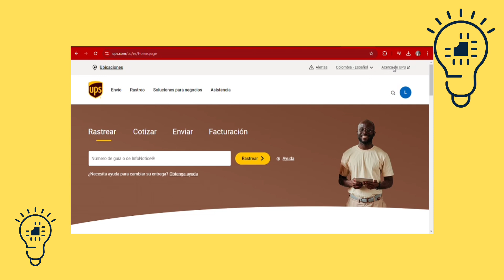Cómo Puedo Cambiar La Dirección En UPS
En este video te contamos Cómo Puedo Cambiar La Dirección En UPS. Así que, si ves el video completo, sabrás al final del video Cómo Puedo Cambiar La Dirección En UPS.